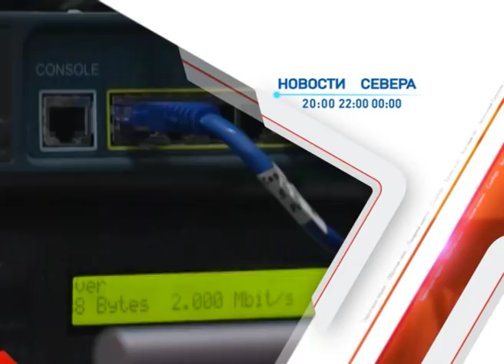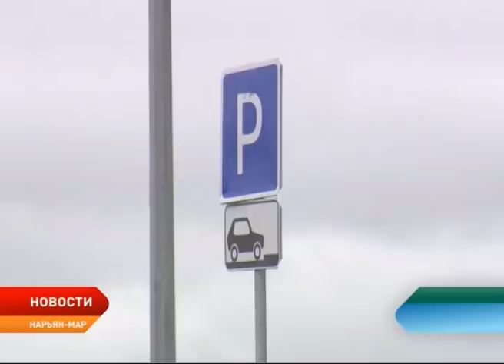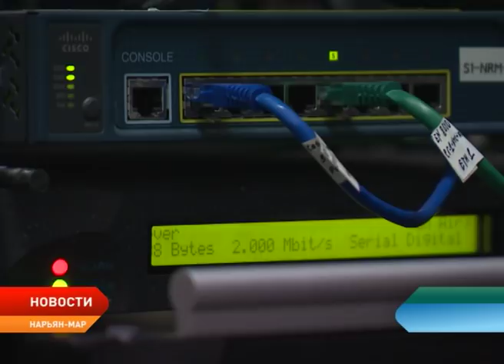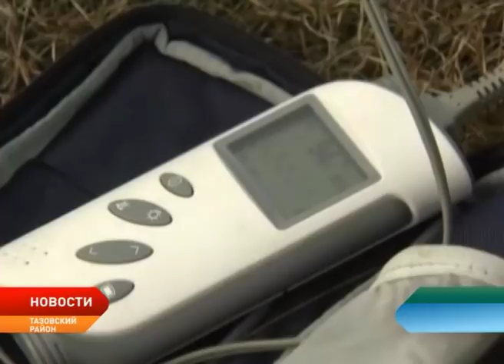Новости Ненецкого округа от 15.08.2018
На злобу дня. Глава региона вновь раскритиковал городских чиновников за медленные темпы благоустройства Нарьян-Мара.

Оставил машину — заплати штраф! Возле аэропорта Нарьян-Мара запретят парковать автомобили на длительное время.

Трезвая пятница. В региональном отделе ГИБДД подвели итоги очередного профилактического мероприятия.

Выше скорость, лучше сигнал. НКЭС расширяет канал связи для своих абонентов.

Чудо из глины. В Нарьян-Маре открылась гончарная мастерская.